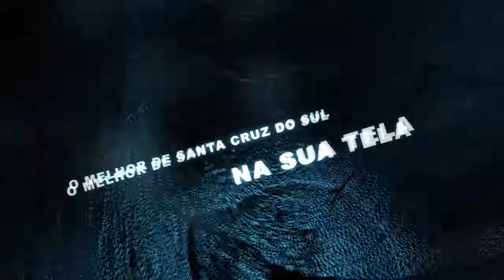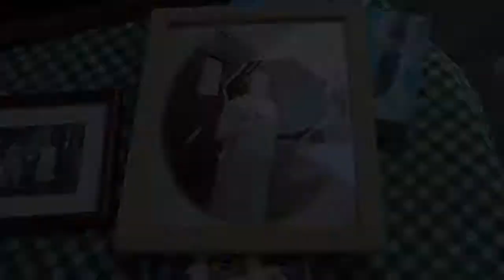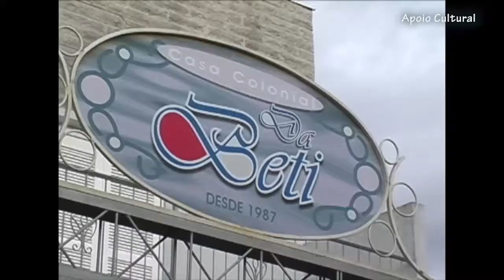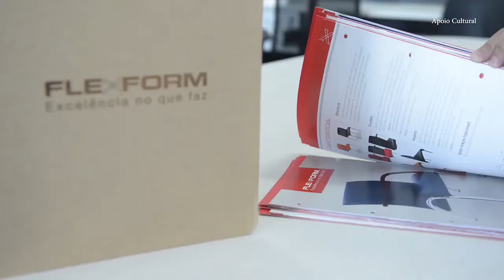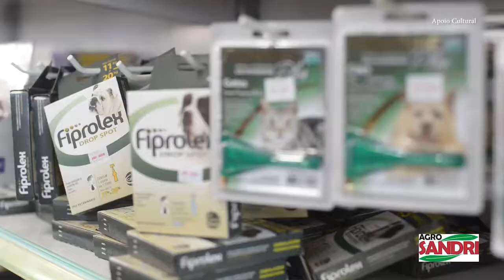Programa do Ike 16 09 2017